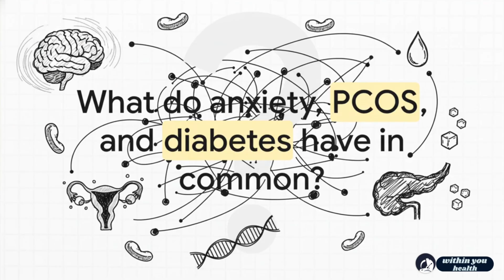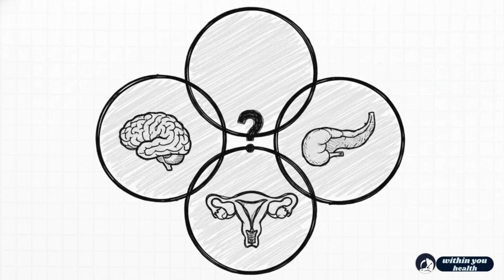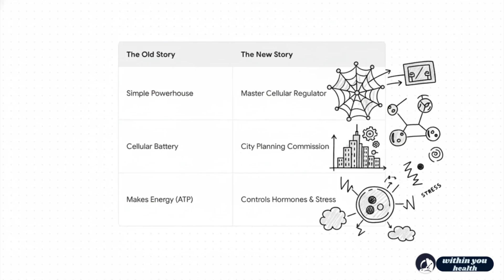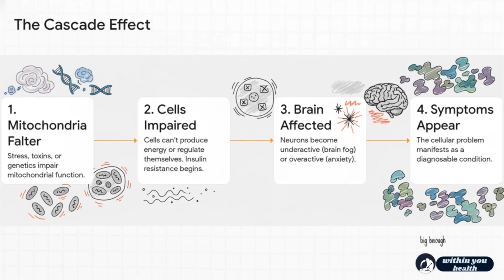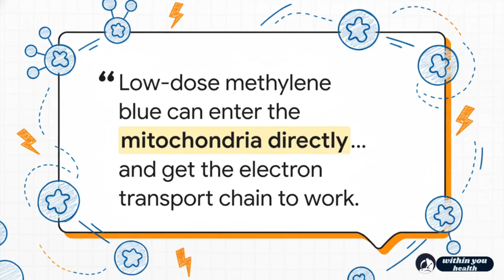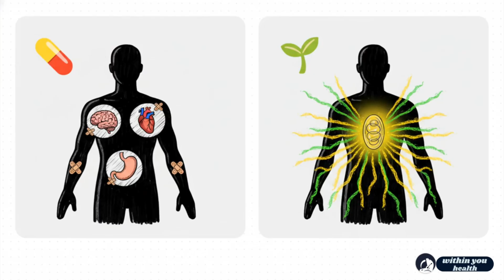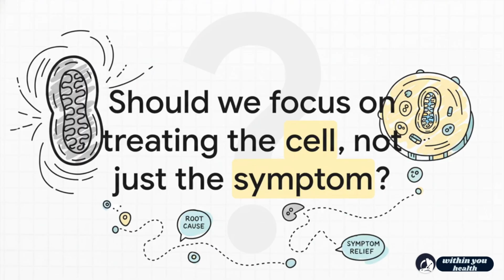Brain Energy Theory: Is Mental Illness Actually a Metabolic Problem?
We’ve been taught that mental health, hormonal issues, and metabolic diseases are completely separate, but new research suggests they share a single, hidden root cause. In this video, we explore the Brain Energy Theory: the groundbreaking idea that mental and metabolic disorders are, at their core, metabolic problems in the brain.

We move beyond the high school biology definition of mitochondria as simple "powerhouses" and reveal their true role as the Cell's Master Regulators.

In this video, you will learn:
- The City Planner Analogy
- Mitochondrial Dysfunction
- The Chain Reaction

Stop masking symptoms and start understanding the map to the root of chronic illness.